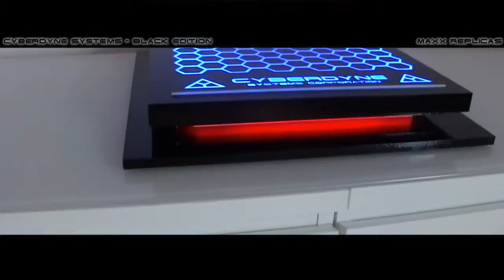CYBERDYNE SYSTEMS - Black Edition - Custom Display Stand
Custom made display-stand with ir-remote for Terminator collectibles (dimensions: 39x39cm)